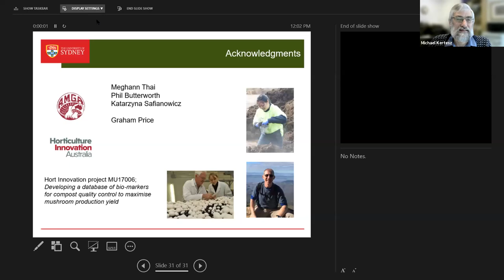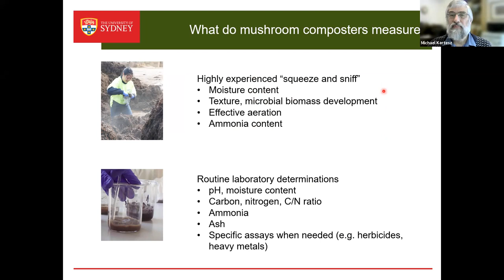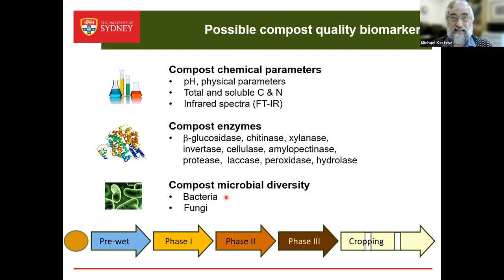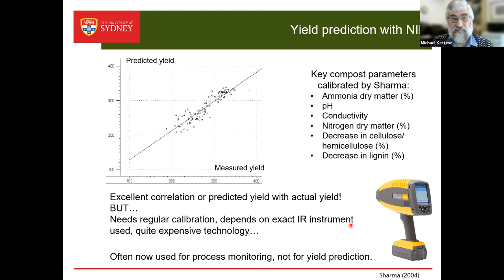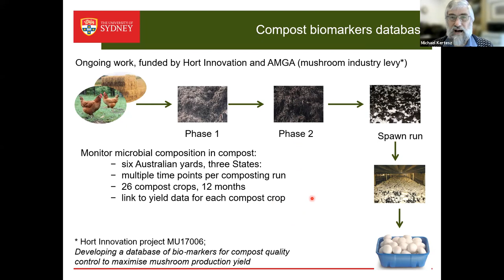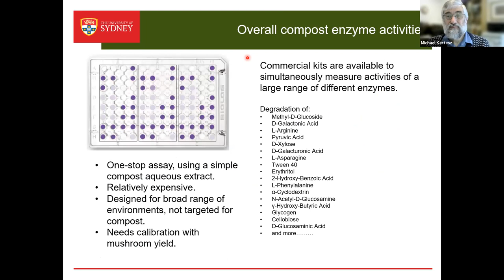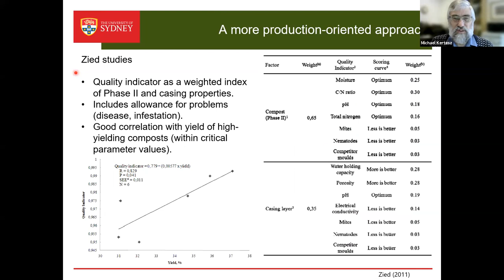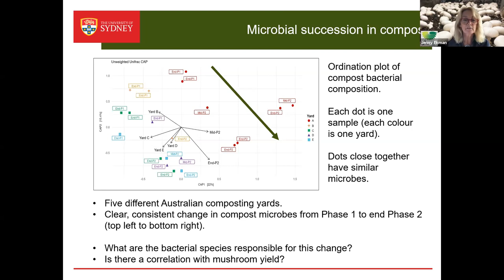Compost biomarkers – a crystal ball for mushroom yield and quality?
Dr Michael Kertesz is Associate Professor for Soil Microbiology in the School of Life and Environmental Sciences at the University of Sydney. His research interests focus on how bacteria and fungi react to changes in their surroundings, especially in soil and compost, and on fungus-bacterial-plant interactions. In recent years he has concentrated on unravelling the dynamics of the microbial communities that are essential in the production of mushroom compost, identifying the organisms that are present at different stages of the composting and cropping process, and how this is influenced by changes in substrate and composting conditions. How work aims to optimize composting efficiency, and identify key organisms (or groups of organisms) that interact directly with the Agaricus mycelium to promote healthy mushroom fruitbody formation.

Description: Button mushrooms (Agaricus bisporus) are grown commercially in Australia on a specialised compost prepared from wheat straw and poultry manure. The quality of this compost is critically important for high mushroom yields, but the methods used to measure compost quality have not changed much in the last forty years.

These methods currently depend largely on a limited number of chemical assays (mainly C and N content, ammonia, pH, ash and moisture) and on the empirical personal expertise developed by composters over years of experience. In recent years chemical analysis has been supplemented by near - or mid-infrared (NIR/MIR) - spectroscopy, but this is mainly used to maintain compost parameters in an acceptable window, rather than to predict crop yields.

Recent advances in technology have now provided unprecedented new detail on the biology of mushroom composting, raising the possibility of using biological markers (e.g. presence/absence and activity of selected microbes) to predict crop success.

This webinar will detail previous attempts to predict crop yields from compost quality indexes, and will describe work in progress to generate functional biomarkers for rapid compost analysis in the future.